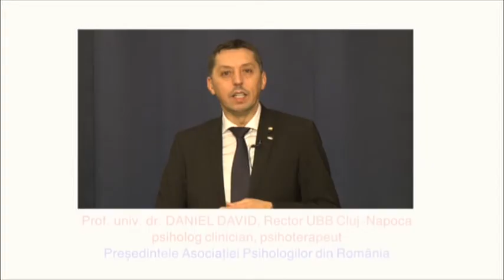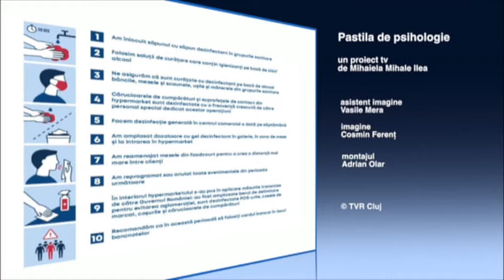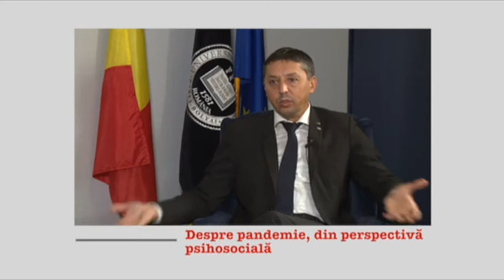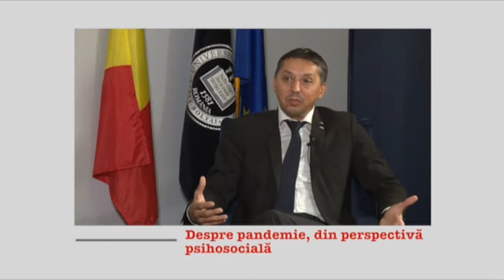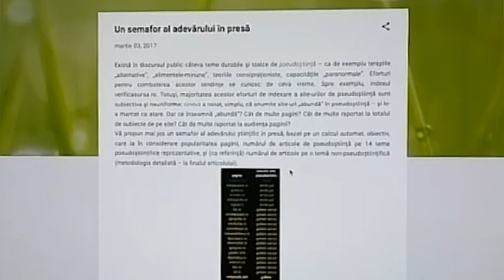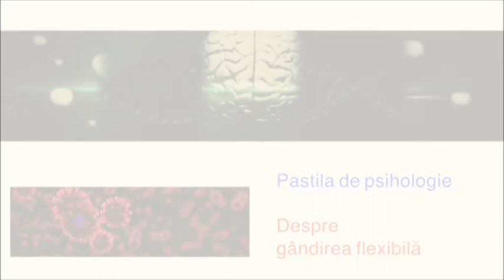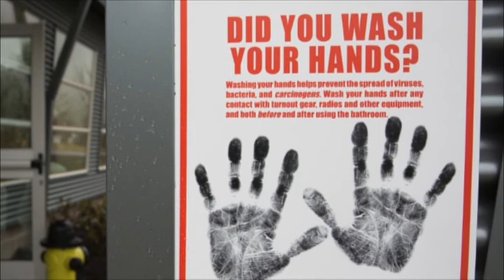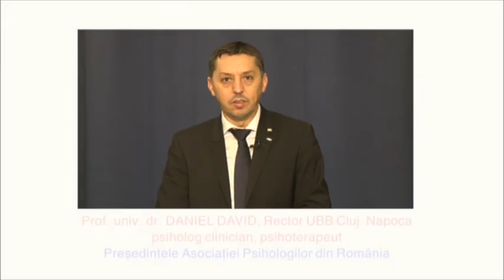Calatorii interioare: BEST OF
Difuzare TVR Cluj: 9 ianuarie 2021
Moderator: prof.univ.dr. Daniel David, rector UBB, psiholog clinician, psihoterapeut
Invitati: conf. univ. dr. Simona Stefan, Facultatea de Psihologie, UBB Cluj-Napoca
Radu Silaghi-Dumitrescu, presedinte Consiliul Stiintific UBB
Producator: Mihaiela Ilea#TVR